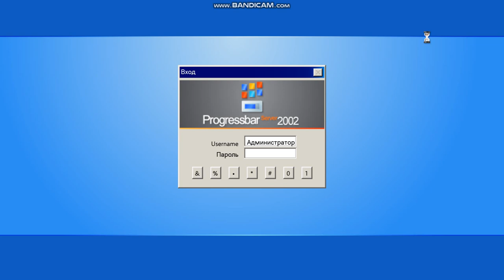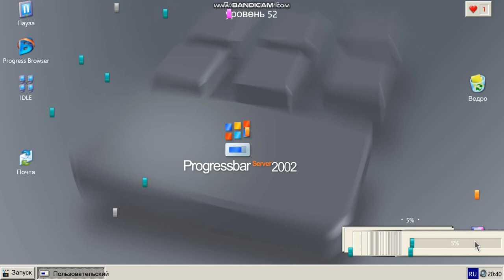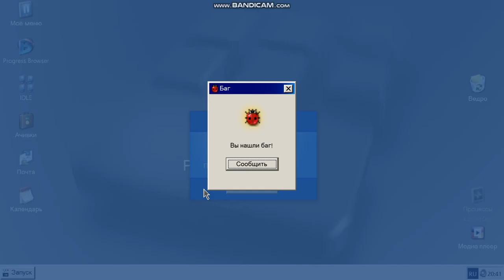Progressbar Server 2002 step links ntfs